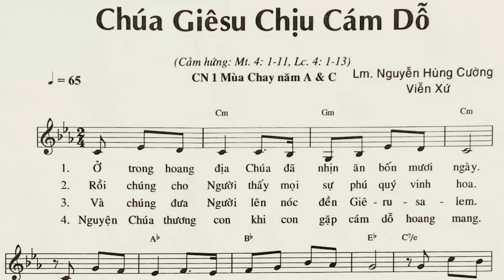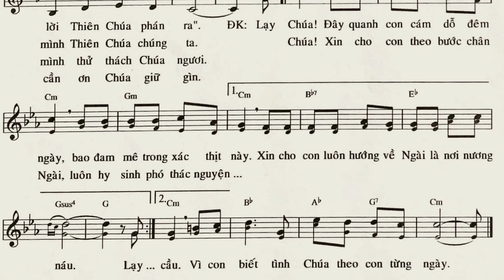Chúa Giêsu Chịu Cám Dỗ - Lm. Nguyễn Hùng Cường, Viễn Xứ (bè phụ guitar)